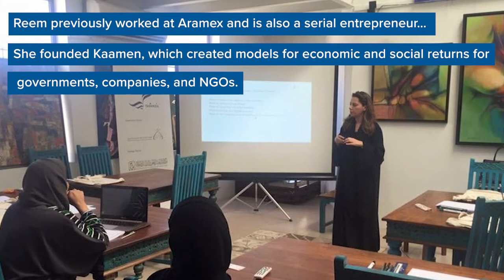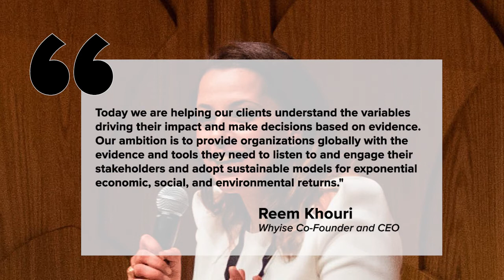Entrepreneur Spotlight: Whyise Founder & CEO Reem Khouri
Jordanian entrepreneur Reem Khouri is co-founder and CEO of Whyise. The company uses impact analytics software to give government and private sector clients real-time data analysis to boost their economic, social, and environmental returns.